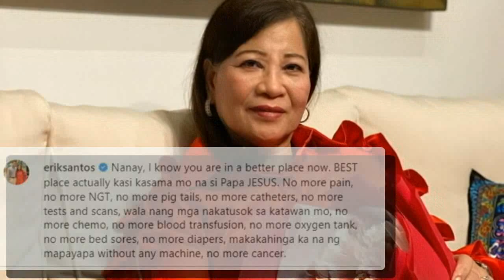ERIK SANTOS NAGSALITA NA AT IDINITALYE ANG NAGING DAHILAN NG PAGPANAW NG KANYANG INA! NAKAKAIYAK!